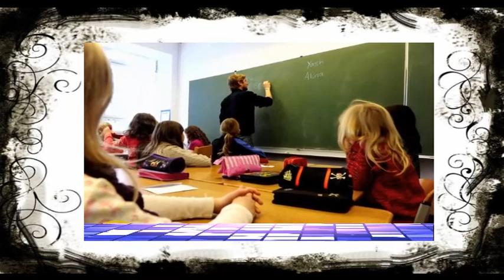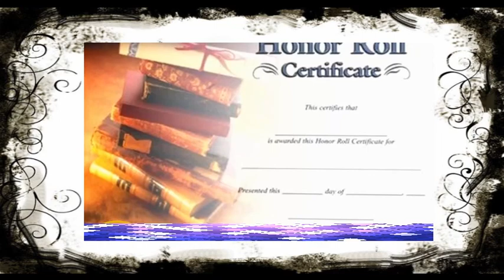عجائب و غرائب : أغرب أنواع العقاب للتلاميذ فى المدارس !!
عجائب و غرائب